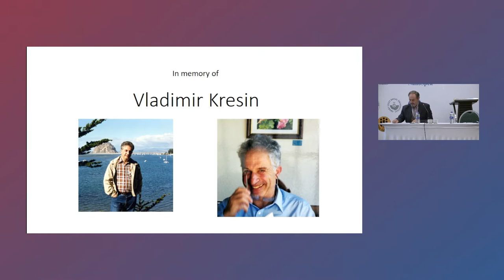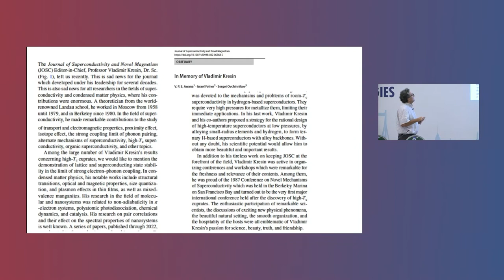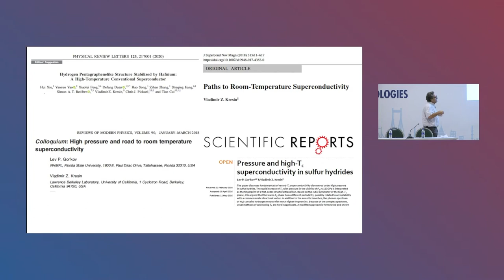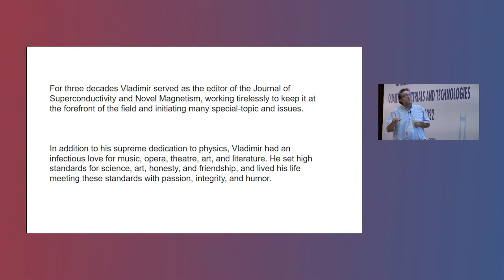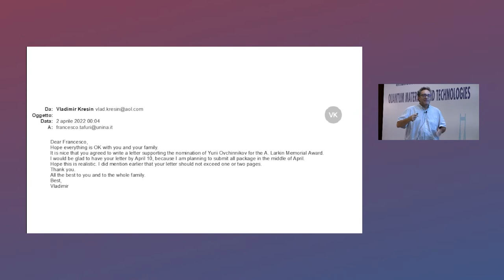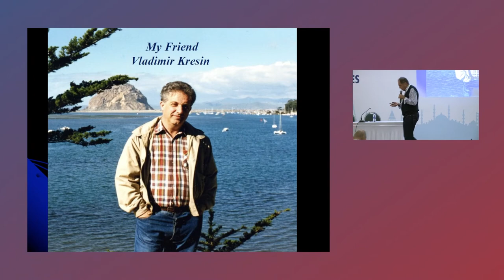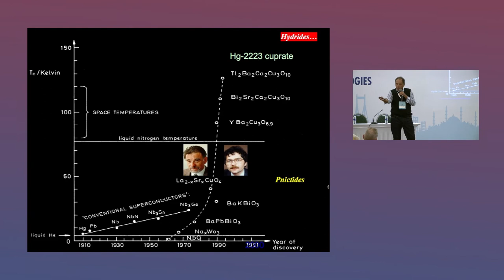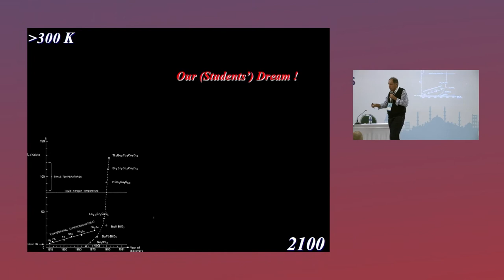Milestone Contributions of Prof Vladimir Kresin